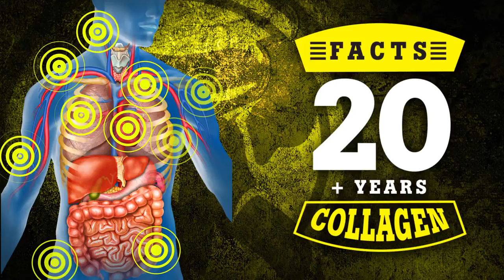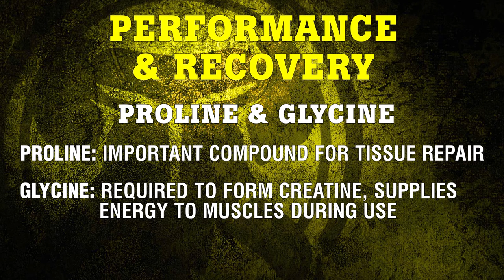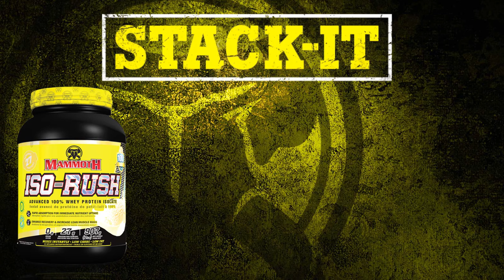How & Why Collagen Supplements can benefit Fitness or Sports Athletes or Anyone for Overall Health.